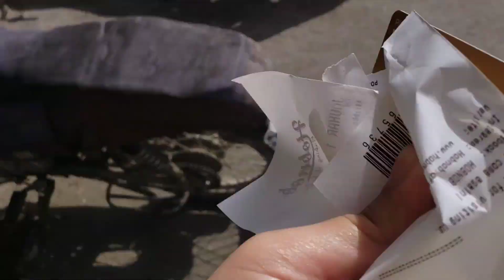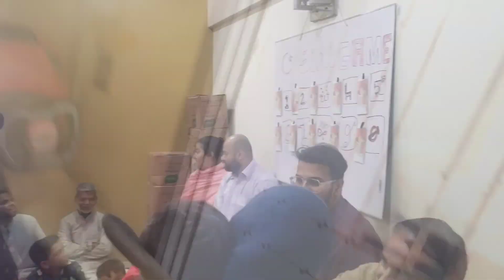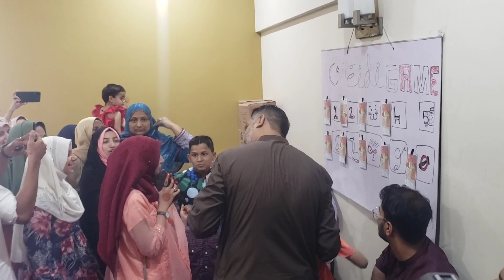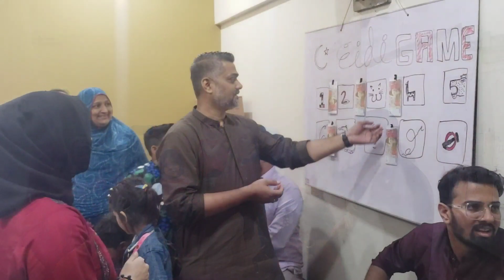Jeeto Pakistan Home version | Eid Day 2 | Jsha Naqvi Vlogs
Eid
Eid day 2
Eid 2023
Eid ul fitr
Jeeto pakistan
Jeeto Pakistan home version
Jeeto Pakistan 2023
ARY digital
ARY digital jeeto pakistan
eidi
eid song
holiday
eid songs
happy eid
eid vlogs
eid ul fitr
eid al-fitr
eid special
eid mubarak
viral video
vlogs
daily vlogs
family vlogs
funny vlogs
ducky bhai vlogs
new vlogs
comedy vlogs